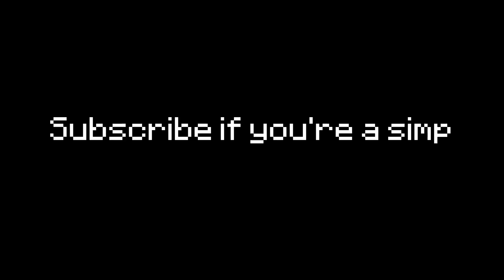Hypixel Skyblock's Best Girl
In this video, we run out of content and discuss who Skyblock's #1 Girl. Prepare for calamity, because this video gets intense. Who will be #1? Will it be Melody? Will it be Squid Kid? Watch the video to find out.

Shoutout to all my awesome members!

★ Soulmates ★
PixelatingAureus

★ Fans ★
Fugu
Dakachips !
ZoraMC
SilverDestroyr
lachlan de vries
CookieNoRookie
Zacrabat
F8_DarQ
ThatOrNot
salted valorant - minecraft
Peter Rosen